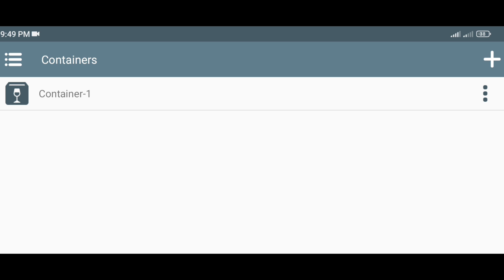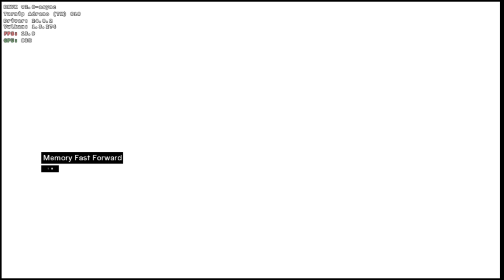Winlator 6.0 | ASSASSIN'S CREED | Snapdragon 680